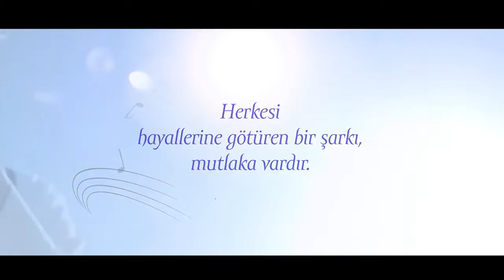Referans Bahçeşehir Tanıtım Filmi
Referans Bahçeşehir fiyatları metrekare bazında 3.700 TL’den başlangıç gösteriyor. Projede konut alıcılarına firma bünyesinde taksit ve banka kredisi kullanma gibi ödeme planı ve seçenekleri sunuluyor.
Referans Bahçeşehir projesindeki en güncel fiyat listesi, kampanya, indirim, ödeme planı ve seçeneklerini öğrenmek için “Proje Hakkında Bilgi Alın” kısmını kullanabilirsiniz.
Referans Bahçeşehir’nin sosyal donatıları peyzaj alanları, Açılır – Kapanır yüzme havuzu, doğal ışık alan kapalı yüzme havuzları, basketbol sahası, fitness alanı, Türk hamamı, sauna, çocuk kulübü, çim aktivite, açık sinema alanı, dinlenme terasları, süs havuzları, fıskiyeler, spor alanları, dinlenme terasları ve okuma bahçesi gibi sosyal aktivite alanları da yer alıyor.
Referans Bahçeşehir lokasyon olarak TEM Otoyolunun hemen yanında yükselirken inşaatları devam eden; Kuzey Marmara Otoyolu, Yavuz Sultan Selim Köprüsü, 3. Çevreyolu ve bağlantı yolları, Marmaray, Metro hattı, 3. Havaalanı gibi projelerin kesişim noktasında yer alması ile dikkat çekiyor.
Referans Bahçeşehir teslim tarihi Aralık 2018 olarak planlanıyor.